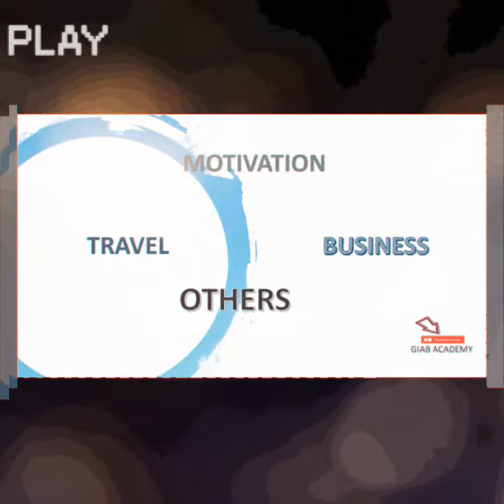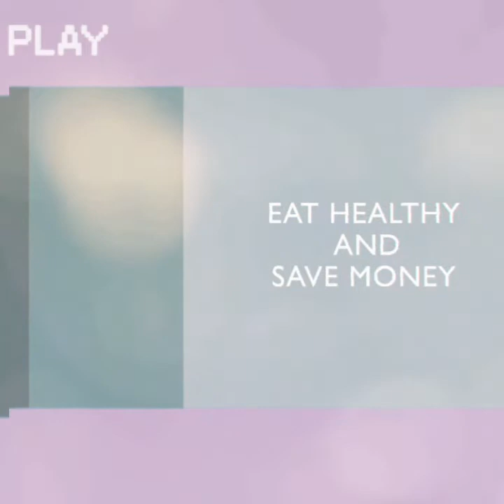EATING HEALTHY FOOD CAN SAVE MONEY | HEALTH IS WEALTH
EAT HEALTHY FOOD SO YOU CAN SAVE MONEY, HEALTHY FOOD IS CHEAPER.